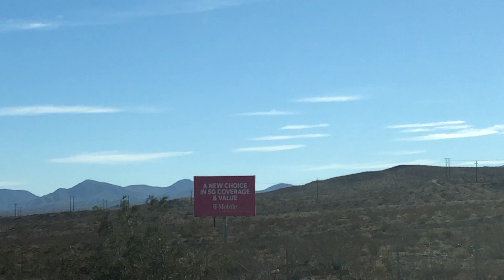Driving thru the Mohave Desert California Mountains 12/2021